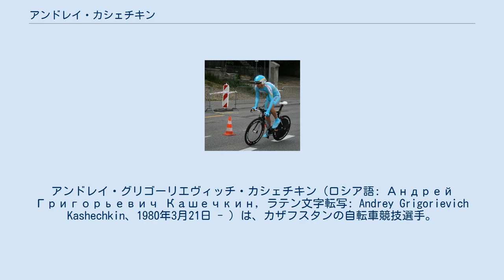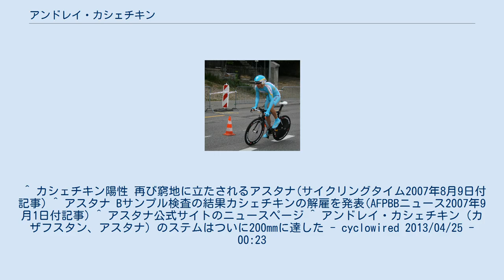アンドレイ・カシェチキン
アンドレイ・グリゴーリエヴィッチ・カシェチキン（ロシア語: Андрей Григорьевич Кашечкин, ラテン文字転写: Andrey Grigorievich Kashechkin、1980年3月21日 - ）は、カザフスタンの自転車競技選手。
 カザフスタンのクズロルダ出身。
 2001年、ドモ・ファルムと契約を結んでプロ転向。
 2003年、クイックステップ・ダヴィタモンに移籍。
 2004年、クレディ・アグリコルに移籍 2005年、ツール・ド・フランスに初出場。
新人賞部門で2位に入る（総合19位）。
 2006年、同胞のアレクサンドル・ヴィノクロフがリーダーを務める、アスタナに移籍。
 2007年 2009年、出場停止期間の明けたカシェチキンはレース復帰を目指したが所属チームを見つけることは出来なかった。
 2010年7月、ランプレ＝ファルネーゼ・ヴィーニ（現 ランプレ・ISD）と契約。
 2011年8月、シーズン途中で古巣のアスタナに復帰。
 非常に長いステムを使用することでも知られ、オーダーメイドのステムは200mmと言われる。
 ^ カシェチキン陽性 再び窮地に立たされるアスタナ(サイクリングタイム2007年8月9日付記事) ^ アスタナ Bサンプル検査の結果カシェチキンの解雇を発表(AFPBBニュース2007年9月1日付記事) ^ アスタナ公式サイトのニュースページ ^ アンドレイ・カシェチキン（カザフスタン、アスタナ）のステムはついに200mmに達した - cyclowired 2013/04/25 - 00:23